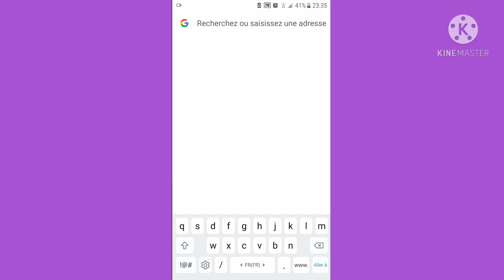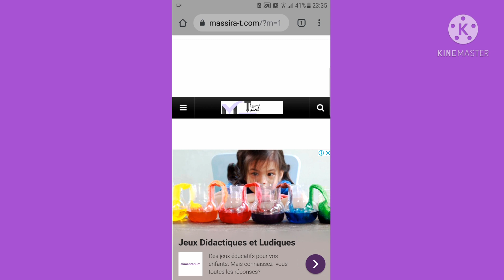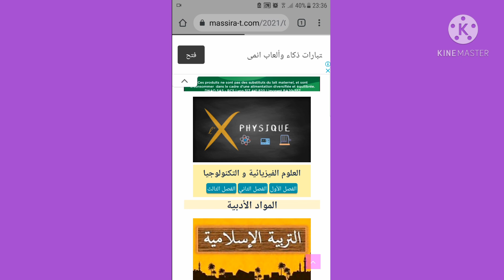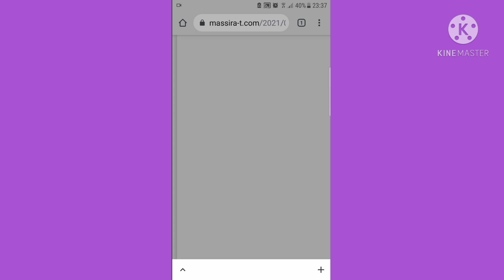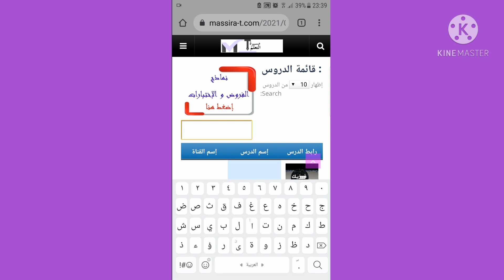دروس و فروض و اختبارات الفيزياء للسنة الاولى متوسط للفصل الثاني و الثالث